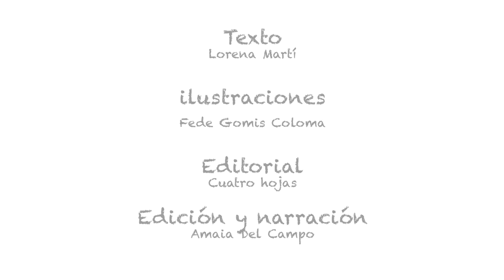¡QUÉ MIEDO! (COMPLETO)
¿Tienes un miedo que te eriza los pelos y te deja sin respiración? De esos que muerden, queman, asustan y dan terror… ¿Sabes que puedes darle forma? ¿Hacer que te de miedo o mucha risa? Te sorprenderá saber que puedes convertirlo hasta en una salchicha…

“¡Qué miedo!” es un cuento para pasar miedo y, acto seguido, reírse de lo mismo. Es un cuento para dar la vuelta a la tortilla y encontrarle la gracia a muchas de las cosas que asustan a los más pequeños y pequeñas.

TEXTO: Lorena Martí.
ILUSTRACIONES: Federico Gomis Coloma.
EDITORIAL: Cuatro Hojas.

ESTÁ PROHIBIDO SUBIR (MODIFICADO O NO) CUALQUIER VÍDEO DE ESTE CANAL A OTRO CANAL O PLATAFORMA (AUN SIENDO CON FINES EDUCATIVOS), ÍNTEGRO O FORMANDO PARTE DE OTROS VÍDEOS SIN PERMISO. SE ELIMINARÁN INMEDIATAMENTE.